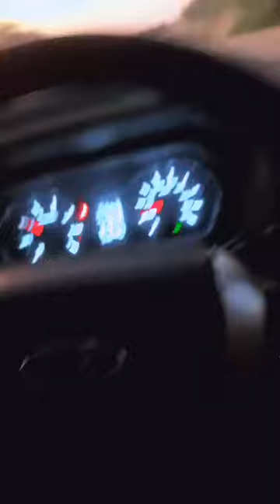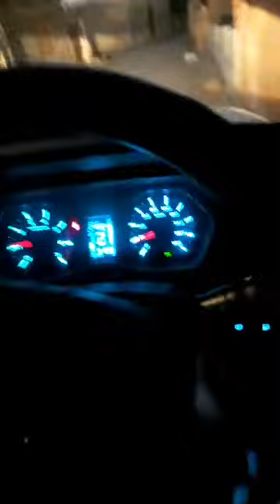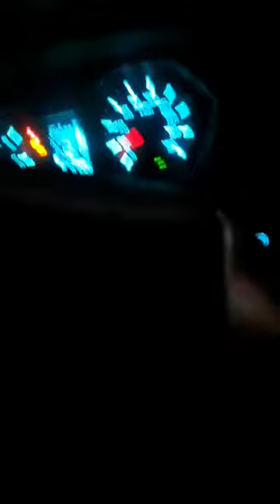Scorpio s11 gedi village scorpio video v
insta_@ranveer_sharma_101